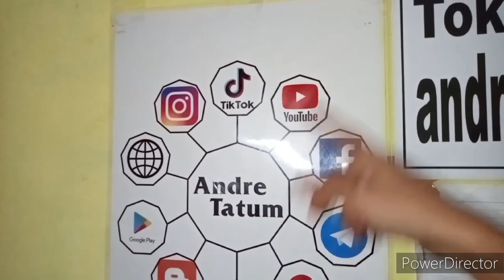ILMU GILA... Atasi Mesin cuci 2 Tabung Goyang-Goyang